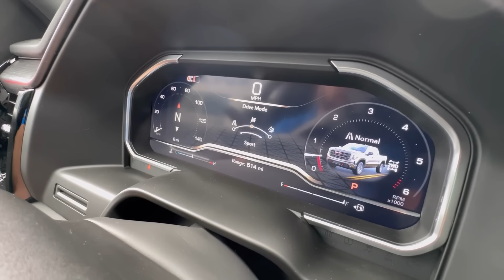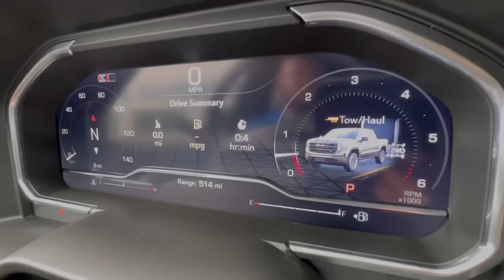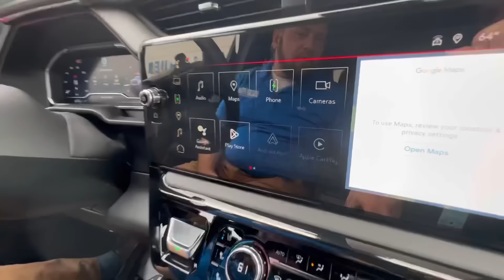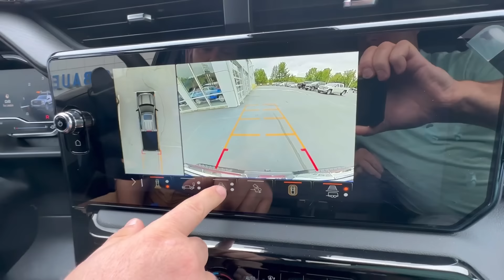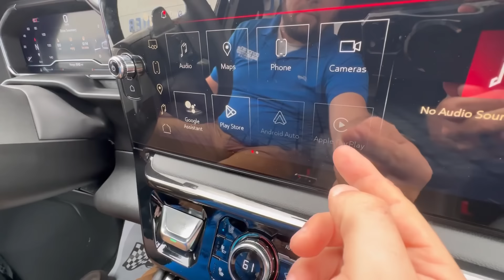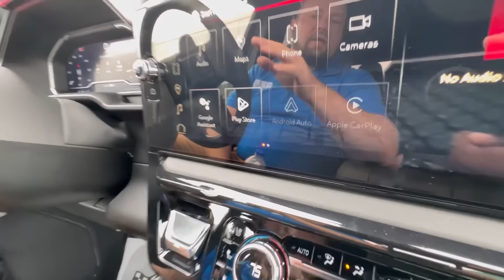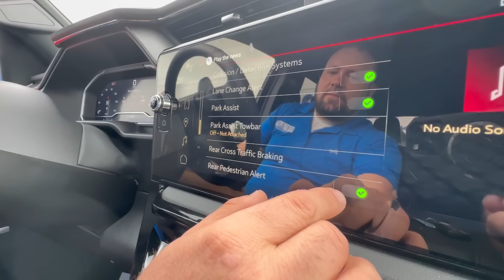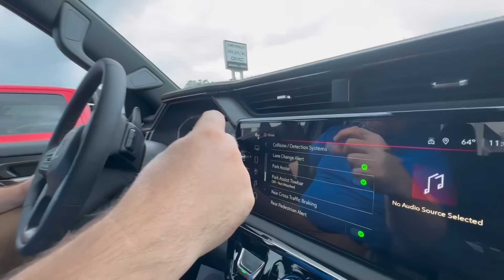I can’t believe I did it. 2024 GMC AT4 1/2 ton ~ ditching the Ford RAPTOR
What makes the new AT4 worth a look. Going over the creature comforts and did I make a mistake…